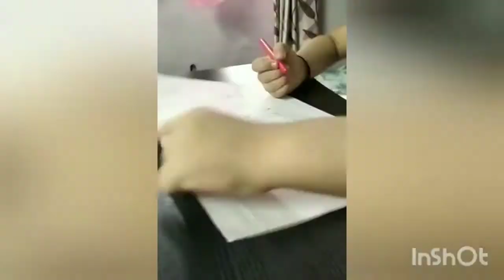Collage making activity for kiddos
a small but interesting activity for kiddos.